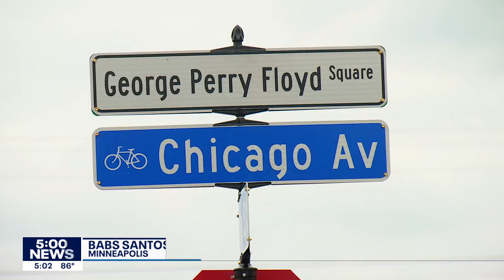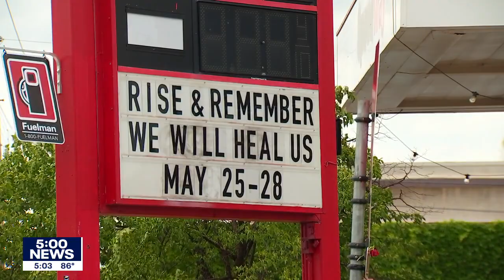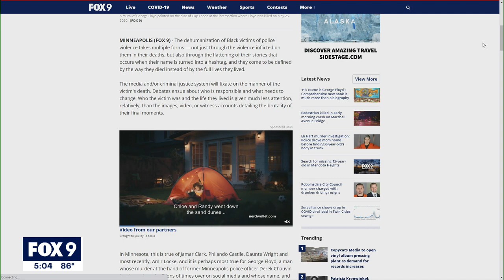Series of events celebrating George Floyd's legacy concludes with self-care fair | Fox 9 KMSP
We spoke to the uncle of Oscar Grant, a 22-year-old man killed by Oakland police in 2009, as he attended a self-care fair at George Floyd square Saturday. He had a message about community, healing, justice and transparency.